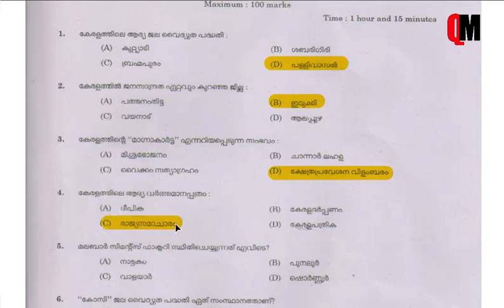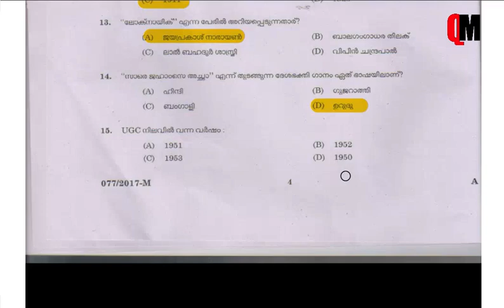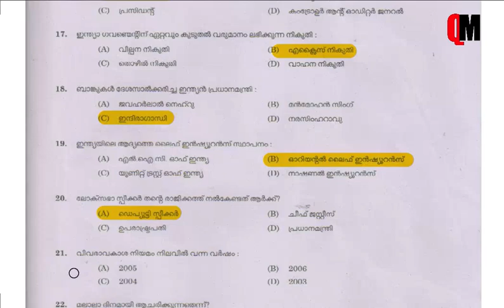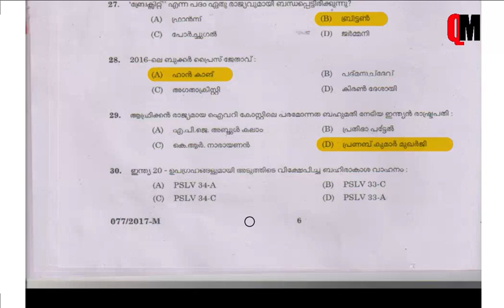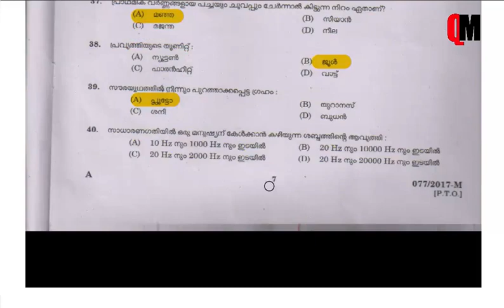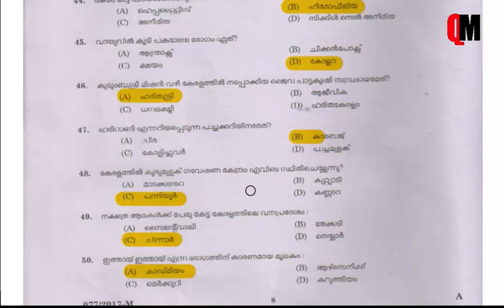1OTH LEVEL PRELIMS QUESTIONS AND ANSWERS | KERALA PSC PREVIOUS QUESTIONS | GK QUESTIONS | QUIZ MEDIA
1OTH LEVEL PRELIMS QUESTIONS AND ANSWERS | KERALA PSC PREVIOUS QUESTIONS | GK QUESTIONS | QUIZ MEDIA

Kerala PSC 10th Level Preliminary Exam GK Questions | GK Mock Test | SCERT Questions and Answers

kerala psc 10th level preliminary exam
psc 10th prelims
current affairs
current affairs for 10th prelims
general knowledge
Current Affairs
Kerala Renaissance questions
kerela psc top 30 questions
10th LEVEL PRELIMS
PSC exam 2022
kerala PSC
VFA exam
village field assistant psc syllabus,
village field assistant psc questions
village field assistant psc cut off
kerala psc village field assistant exam
psc village field assistant exam date,
village field assistant kerala
psc preliminary exam date
psc class
psc maths
psc gk
psc prelims classes
kerala psc prelims class
psc prelims based classes
psc prelims syllabus
psc prelims
kerala psc
psc preliminary exam
psc preliminary
psc preliminary maths class
psc preliminary class
psc preliminary exam
psc preliminary syllabus
psc preliminary mock test
psc preliminary exam syllabus
kerala psc
psc biology
psc chemistry
lgs maths class
psc online class in malayalam
mock test
mock test psc
psc geography questions
psc geography